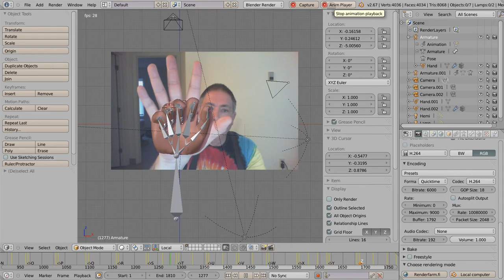hand 6 25 2013 demo test screen capture0001 1810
Screen capture test from 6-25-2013. For the ASL project as a test to create a tutorial. Maybe I will restart this in the future.